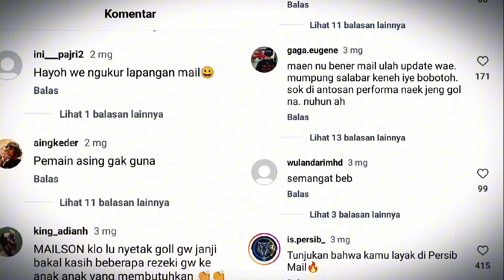WOW, KEJUTAN PAGI INI ~ 2 Pemain RESMI dicoret • DALBERTO Iin Mailson Out⁉️Strategi JITU VS Psbya